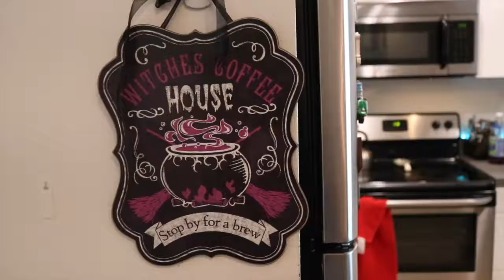Vlogtober: Week 3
Hey guys week three has been something for me but here are the highlights! Went to my first drag show, got to be a guest at The Real where I was Amanda seals! Got food with friends and had a dance party at work with some coworkers!